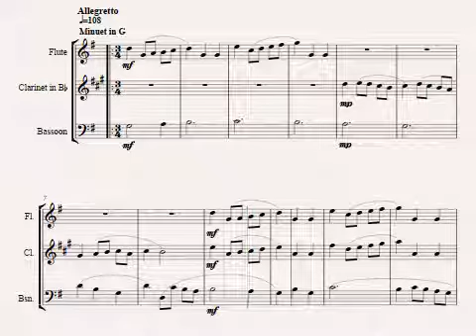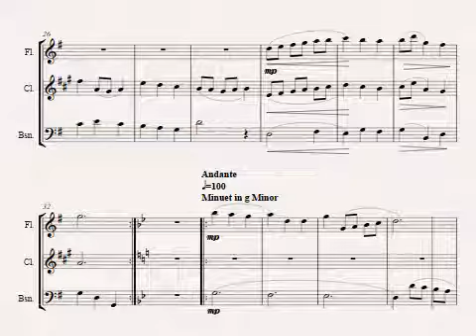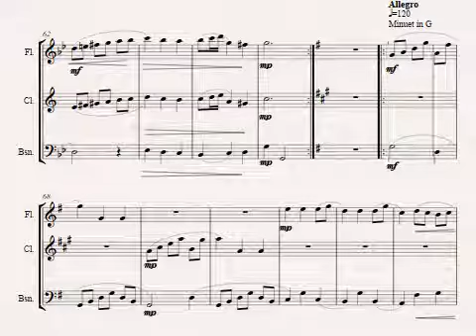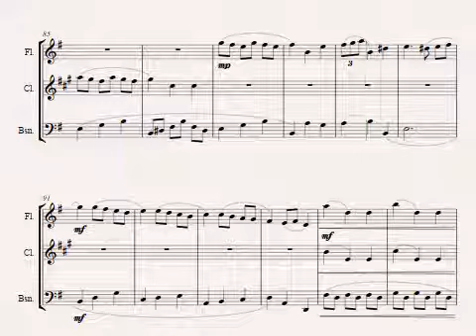Three J. S. Bach Minuets for Winds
Arranged for Flute, Clarinet, and Bassoon taken from the "Anna Magdalena Bach Notebook" for easy piano. Sheet music available at: